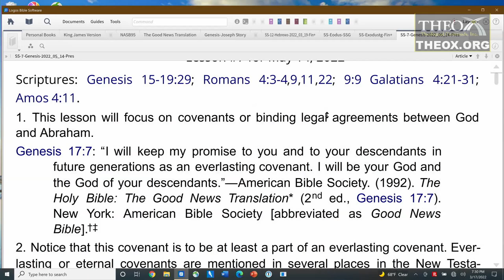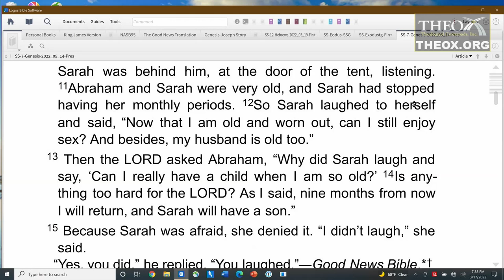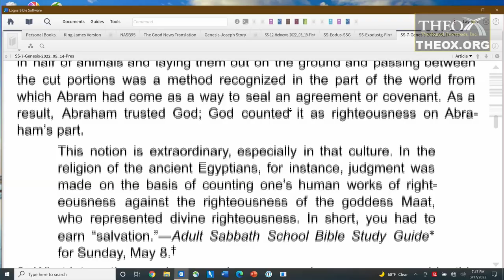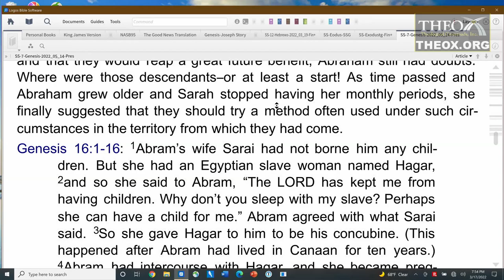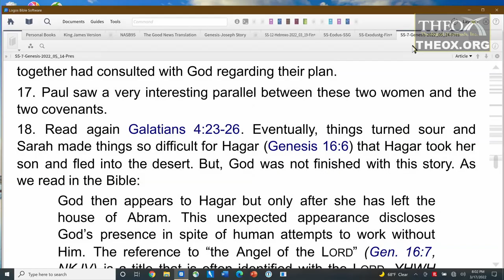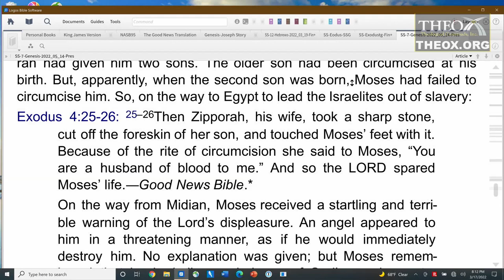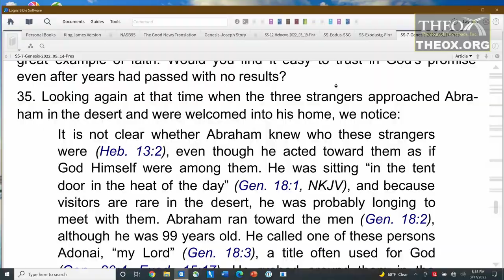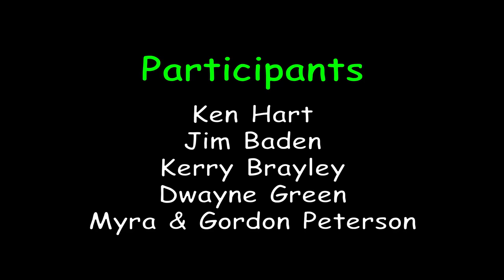7. The Covenant With Abraham (May 14) Sabbath School 2021 Quarter Lesson "Genesis"